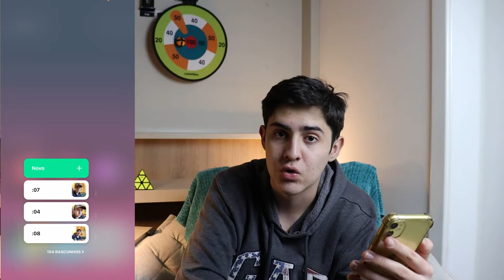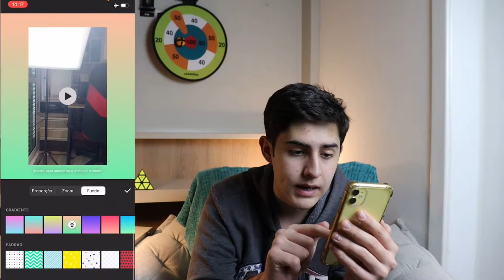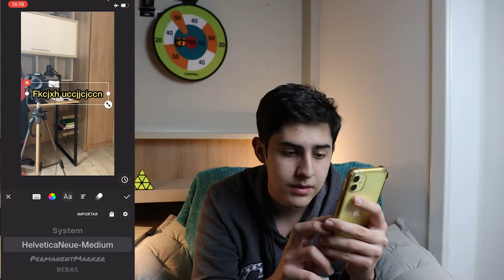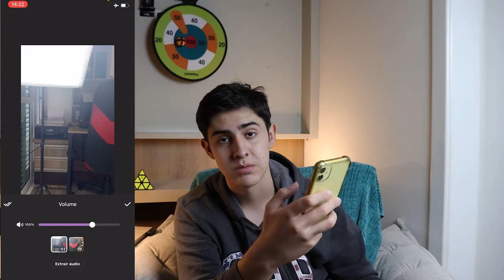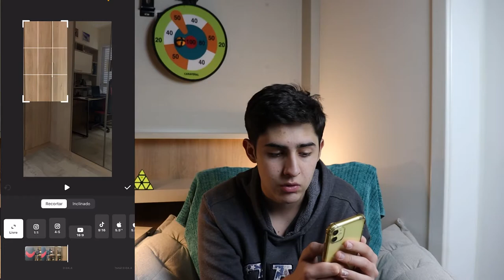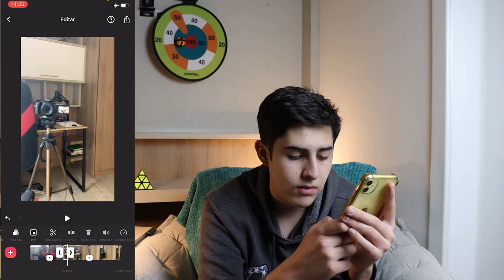COMO EDITAR VIDEO PELO INSHOT - (tutorial)